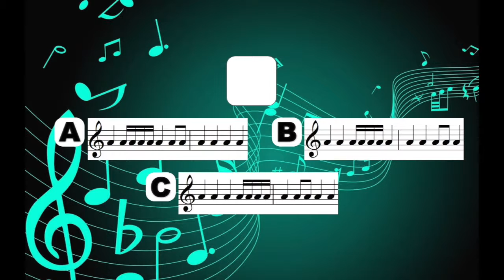Dictado rítmico. Nivel 1. Nº 26. Rythmic dictation. Level 1. Practice 26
Dictado rítmico. Nivel 1 Dictado 26. Adivina el ritmo
Rythmic dictation practice. Level 1. Dictation practice 26. Guess the rythm